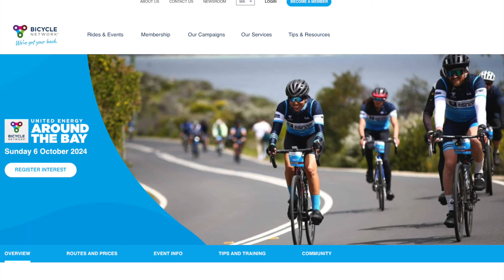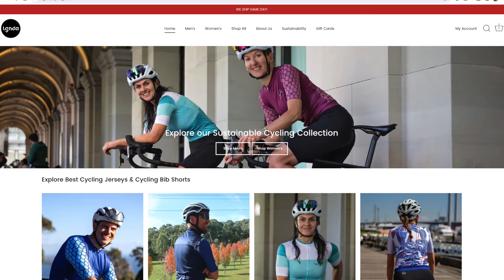Disc Brakes Saved Me 12 Minutes | Focus Izalco 9.7 2022 | The VeloGrapher Cycling Podcast Perth, WA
I chat with 2023 Australian National TTT Champion Magdalena Oleksy over Zoom about how she got into riding, her progression from a hybrid bike to being an Australian Champion (Women's masters).

Chapters

00:00:00 - Introduction
00:00:42 - Welcome
00:01:26 - Sitting on the couch in crutches
00:02:00 - Magdalena's Background
00:06:45 - Getting inspired to ride seriously
00:07:28 - First serious ride on a hybrid bike
00:08:28 - Getting her first road bike
00:14:11 - Disc VS Rim brakes
00:18:12 - Most high end bikes are almost all the same
00:24:50 - Mag's first race
00:28:43 - FTP
00:29:04 - Winning the Green and Gold
00:36:46 - Legenda Cycling Apparel
00:43:15 - Italian Cut Women's Bibs are too short!
00:46:05 - Q&A

Rider Specs

Rider’s Bio
Height: 170cm
Number of years riding: 8
Strava Profile: Magdalena Oleksy

Bike Specs
Bike brand: Focus
Model year: 2022
Frame model: Izalco Max 9.7
Frame Size: 49
Groupset: Sram RED AXS
Chainring size: 48/35
Cassette size: 11/30
Wheelset: DT Swiss Dicut ARC 1450
Hubs: DT240
Saddle: Bontrager
Stem Length: 90
Handlebar Model: Easton EC90 Aerobar
Handlebar Width: 38
Bartape: Stock
Bottle Cages: Stock
Computer: Wahoo Elemnt Bolt V2
Power meter: Quarq
Tires (please specify if tubeless/clinchers/tubular): clinchers
Bottom bracket: SRAM
Pedals: Speedplay

Total price in AUD $12,000

Bike weight (without accessories): 8kg

Other notes/components if not mentioned above: Nova Ride oversized pulley wheel